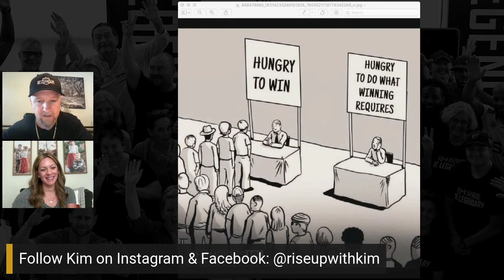Nurse Drives Her Business to New Heights-Wake Up Legendary with David Sharpe | Legendary Marketer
19:30 How entrepreneurship differs from the traditional career path
28:00 Dealing with limiting beliefs and imposter syndrome
37:30 How to handle making little to no money at the beginning of your journey

Kimberly Bollom is a nurse injector who wanted to spend more time at home with her family and less time at work. Tune into this episode of Wake Up Legendary to hear how she is using consistency and continuous improvement to drive her business to new heights.

legendarymarketerofficial/

Are you interested in being a Legendary Marketer? Get David Sharpe's #1 recommendation for starting and growing a business